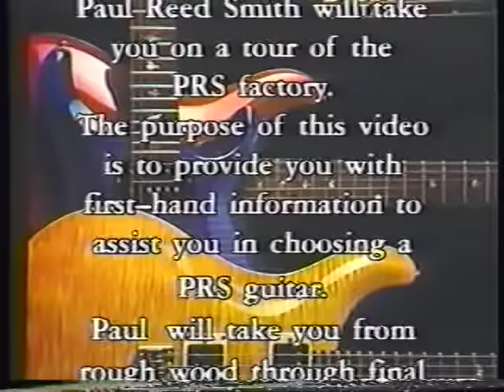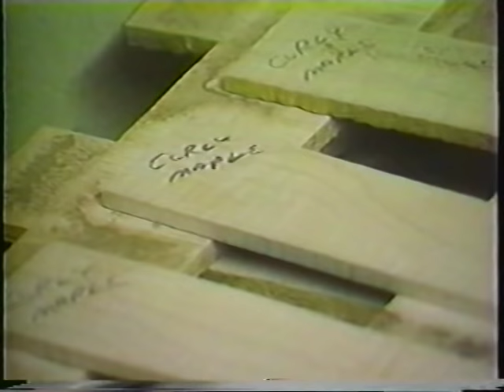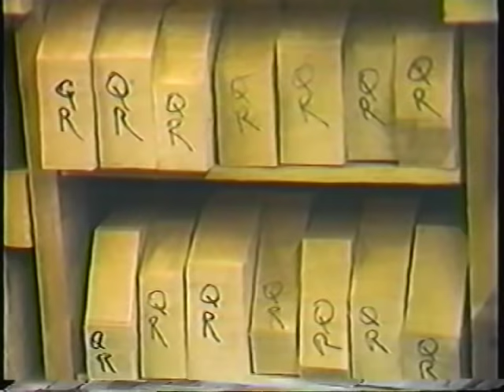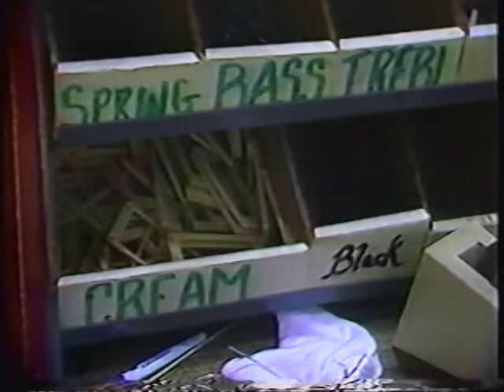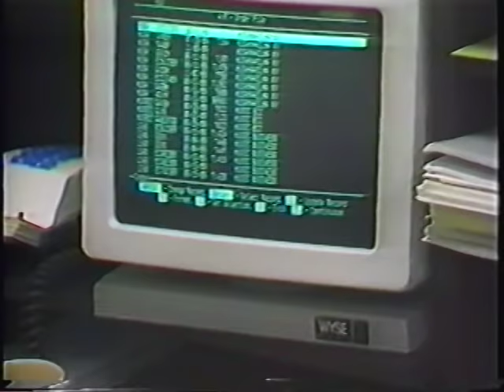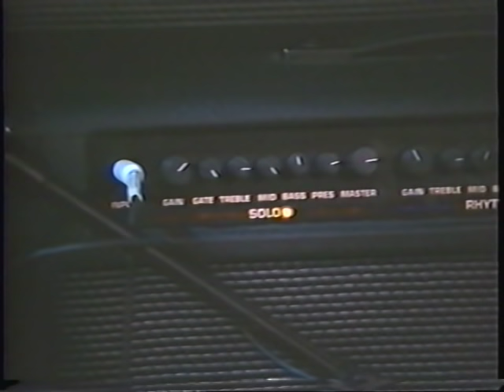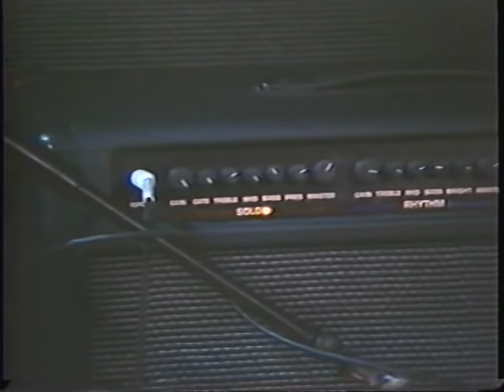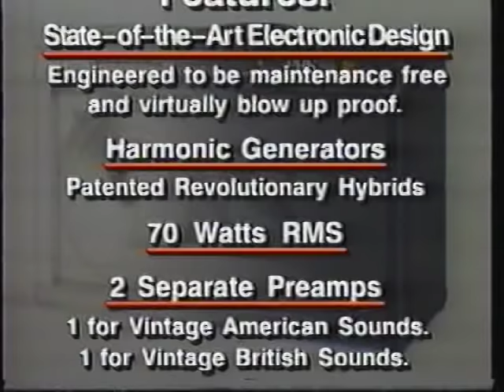1990 PRS Video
A promotional video from 1990. They've always made very good guitars but I consider 89-91 peak years. A look back.